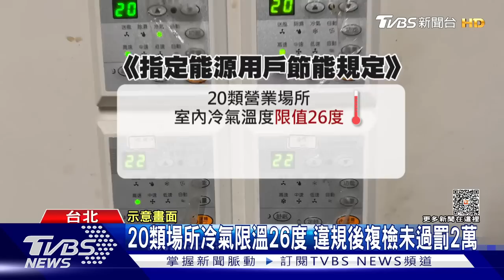好熱! 百貨用餐滿頭汗 網怨:像進烤箱吃肉｜TVBS新聞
天氣熱，很多人會到百貨公司躲太陽，用餐也舒適，不過有民眾反映，上週到北市一間百貨用餐時，他反映，商品展賣場像是開暖氣，餐廳內還沒吃就滿頭汗，桌上冰塊也都融化，也有其他人反映，很像進烤箱吃肉，對此被反應的百貨，截稿前沒有回應，而今天(2號)再到百貨看看，感覺上室內溫度舒適，但五樓確實不斷有熱風吹進來，疑似是安全門沒有關。